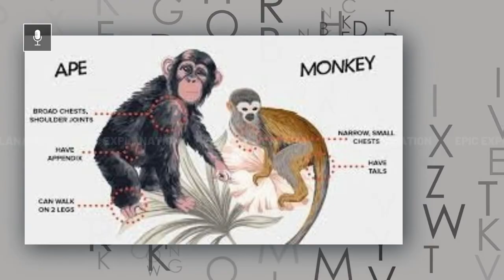The Ape and The Child | Most Strange Experiments Ever!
Winthrop Niles Kellogg (1898 – 1972) was a psychologist best known for his study The Ape and the Child, which involved his observations of raising a chimpanzee infant along with his own son.

[ The Ape and The Child | Most Strange Science Experiments Ever in History! ]